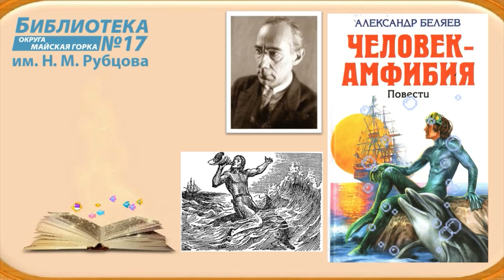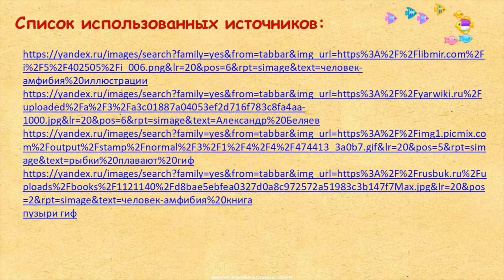«Человек-амфибия» в технике песочного рисования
В Библиотеке № 17 им. Н. М. Рубцова округа Майская горка предлагают послушать отрывок из научно-фантастического романа Александра Беляева о человеке, способном жить под водой, и создать к нему иллюстрации в технике песочного рисования.